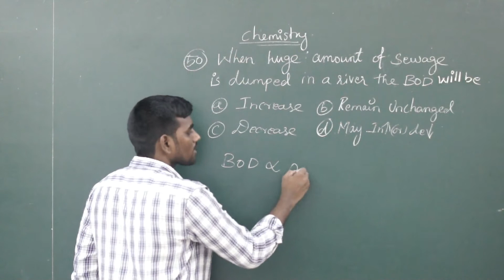50 IMPORTANT QUESTIONS FOR NEET/JEE